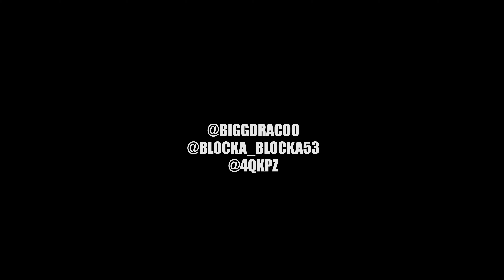BackDoorRixh Draco x MSG Blocka - In and Out (Official Video | DIR